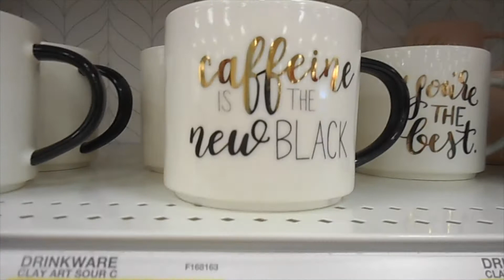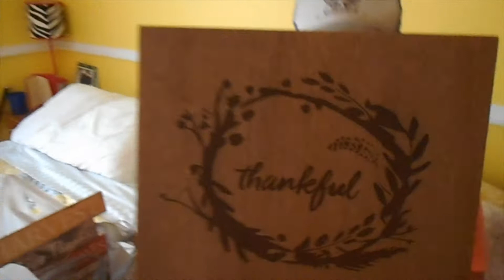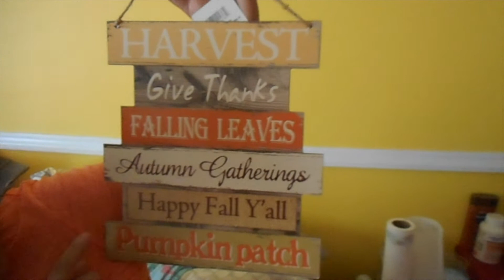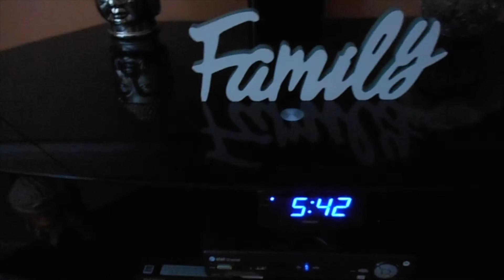Fall Home Decor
Hi Loves!

I hope you enjoy my video! Let me know what you think, comment and